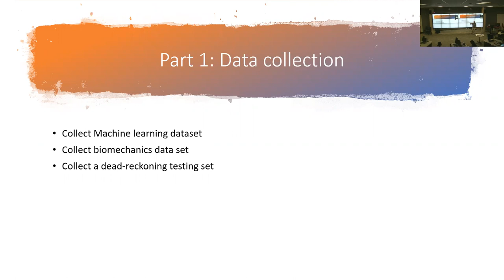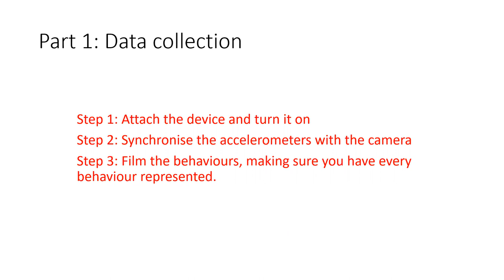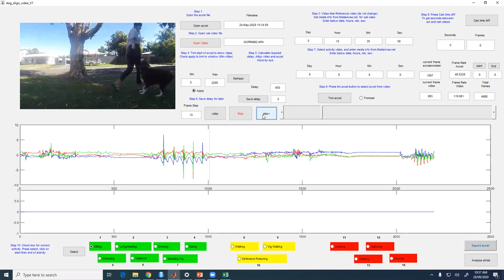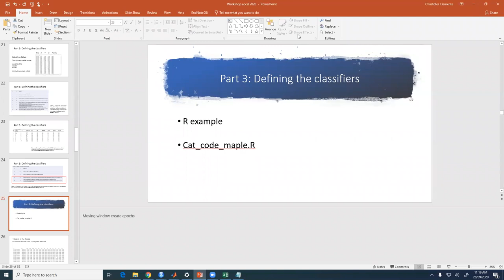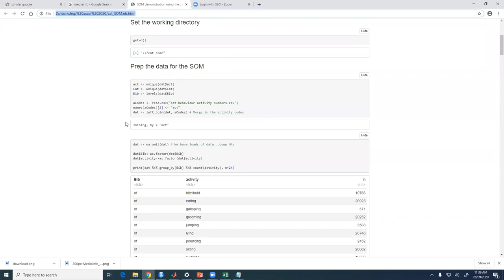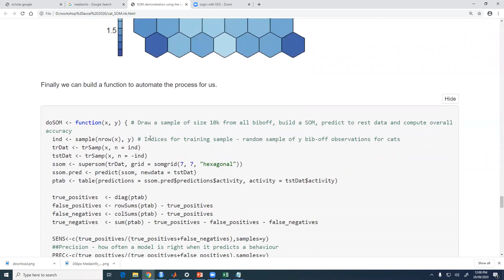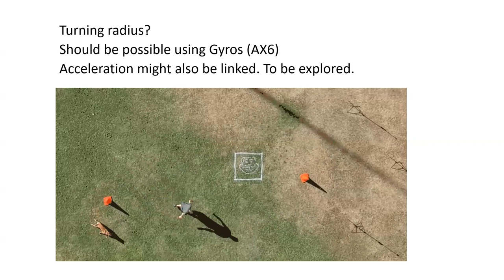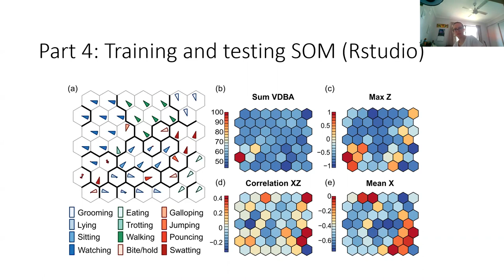Accel workshop Sept2020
This video is a walk through of the current methods we use to collect accelerometery data in order to build a daily diary of activity for animals in the wild.